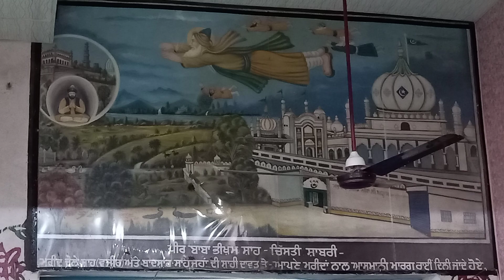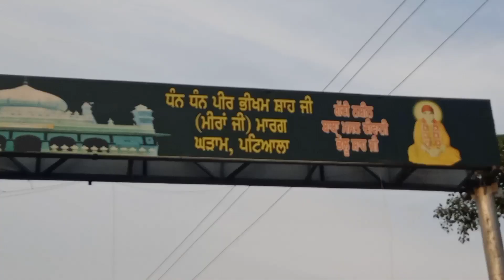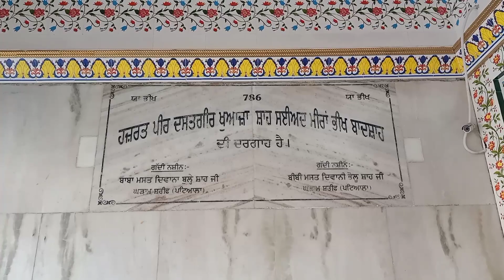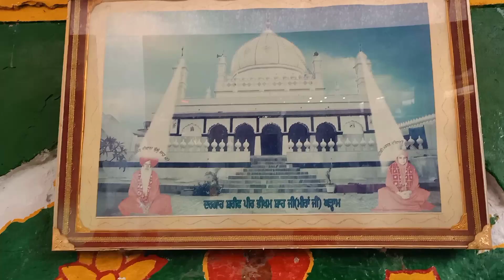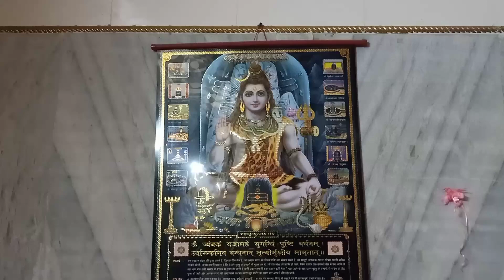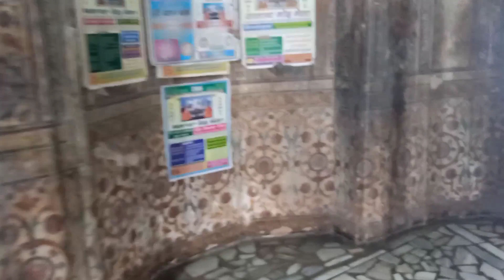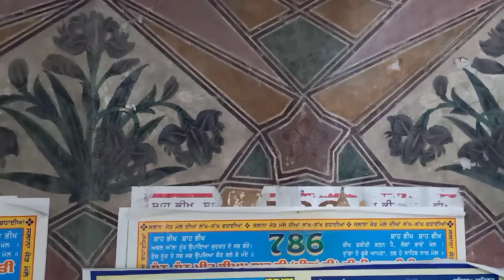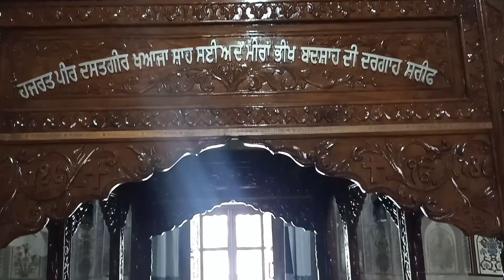Jai Baba Bhikham Shah Ji Ghuram Devigarh Patiala,Heritage Dargah, Ram Lohchab Sanour India(Part1).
Jai Meera ji,1Sanouri 100 Lahori, Please Save all Heritage Place in Sanour Patiala Punjab India.